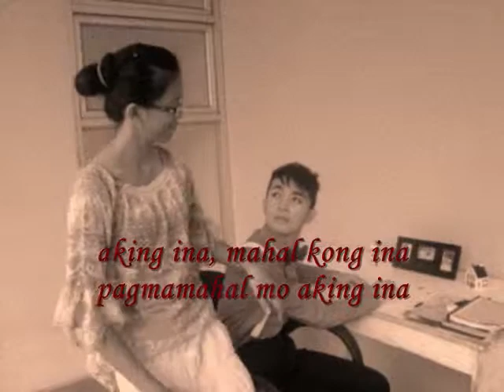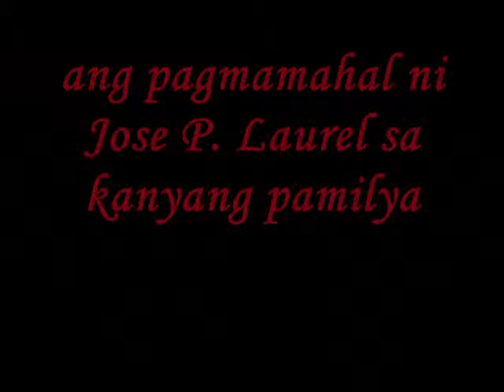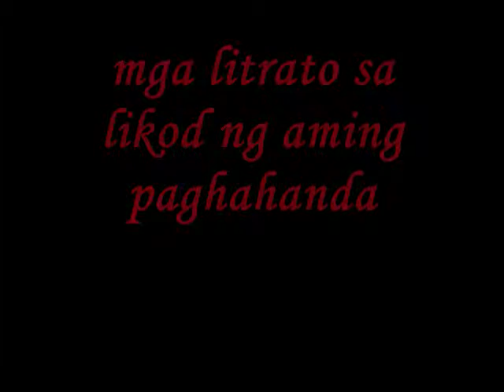Buhay ni Jose P. Laurel